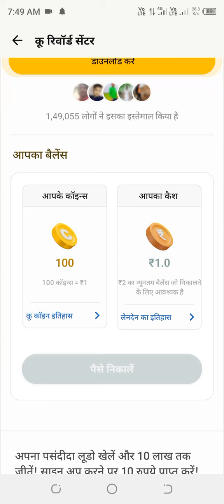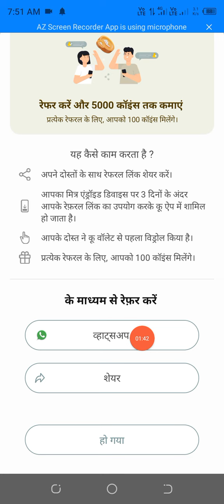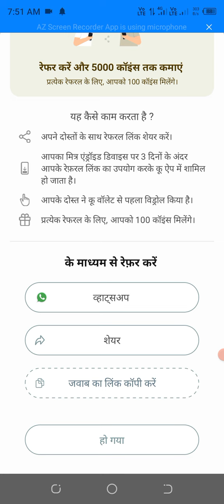Koo App me 5000 coin Kamaye | Refer kar new Updates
5000 Coin kaise kamaye
koo app par paise kaise kamaye
koo app se earning kaise kare
koo app se paise kaise kamaye unlimited
koo app se paise kaise kamaye trick
koo app se refer karke paise kaise kamaye
Mr Giri